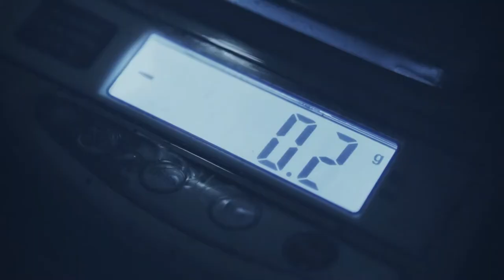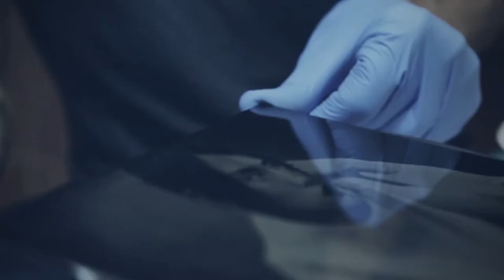DREAM SYMBOLS Driving